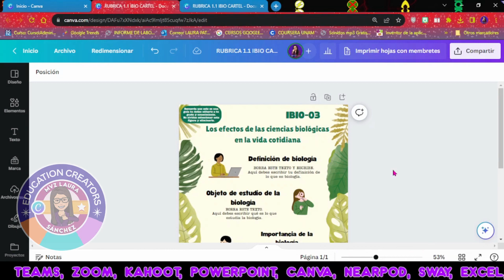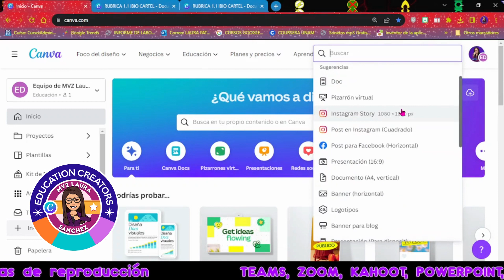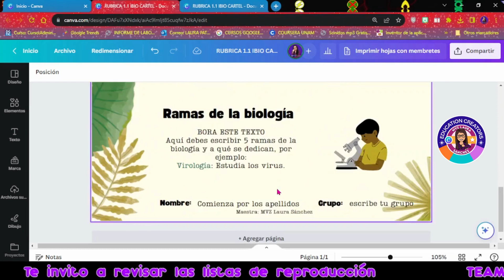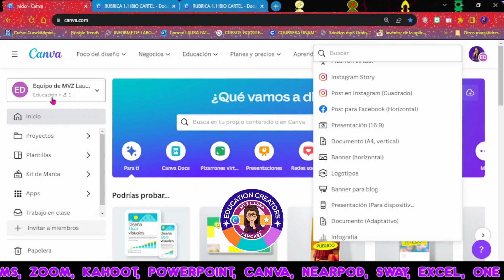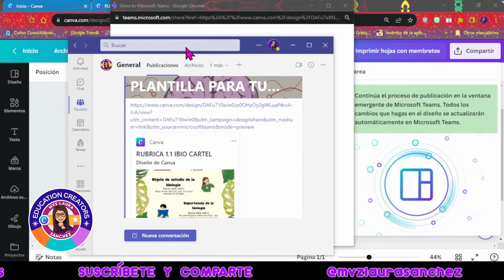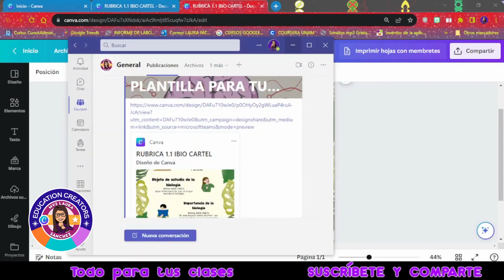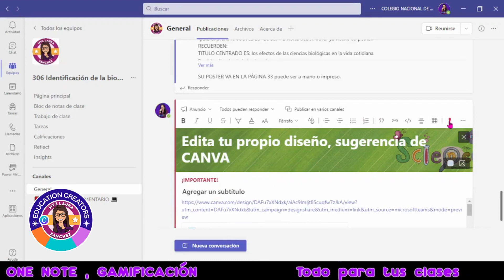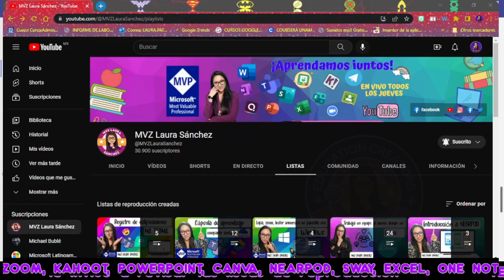Comparte diseños personalizados con CANVA para tus estudiantes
Ahora crea tareas y compartelas desde CANVA un diseño para cada estudiante, en equipos o masivo.
Si quieres donar para continuar con este proyecto y seguir generando contenido, te lo agradeceré mucho

1

Responder